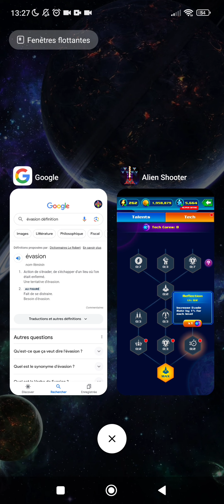gaas : i discover the "tech" + i spent 1900000 gold & 100 crystals in the talent + power 5 unlocked!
après 5-6 ans de jeu j'ai enfin terminé le talent. maintenant, plus qu'à s'occuper du tech !